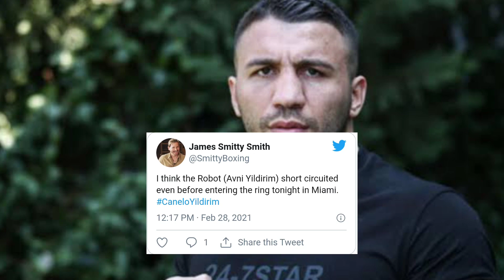🥊CANELO DINUROG lang ang DATING ka-SPARMATE | UNIFICATION FIGHT kay BILLY JOE SAUNDERS KASADO NA!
Canelo Alvarez, alam na alam ang galawan ni Avni Yildirim kayat binalasa lang sa loob ng 3 rounds – pagatapos ng laban, may scheduled fight na agad.

Umani ng batikos ang ipinakitang performance ng mandatory #1 WBC Super Middleweight challenger Avni Yildirim matapos sumuko bago ang simula ng 4th round kay current pound for pound king Canelo Alvarez

Nagmukha daw punching bag lang sa ibabaw ng ring itong si Yildirim.

May nagsabi din na baka may nag-short circuit sa katawan ni Yildirim, aka Mr. Robot bago pa sumampa sa lona.

Kumbaga basang-basa ni Canelo ang galaw ni Yildirim. Paano ba naman e, naging ka sparring pala ni Canelo ang Turkish boxer noong 2018 para sa paghahanda kay Gennady Golovkin.

Kaya hindi nakakapagtakang piinagmukhang amateur boxer ni Canelo ang tubong Istanbul, Turkey na si Yildirim ng paulanan niya ng mga power shots ang nakatayo lang na kalaban.

Ayon sa compubox stats, 67-11 ang lamang ni Canelo sa patama kaya hindi nakakapagtaka na bumagsak itong si Yildirim ng tamaan ng quick one,two ng mehikano sa ika 3rd round ng laban.

Matapos manalo, agad ikinasa ang unification bout nina Canelo Alvarez at WBO Super Middleweight Champ Billy Joe Saunders sa darating daw na May 8.

Mukhang napakagandang laban nito dahil sa undefeated pa itong si Saunders na may record na 30 wins with 14 ko.